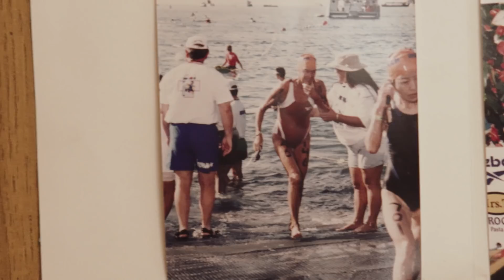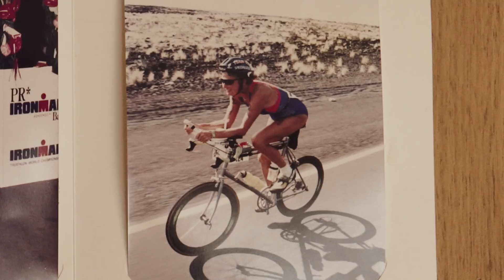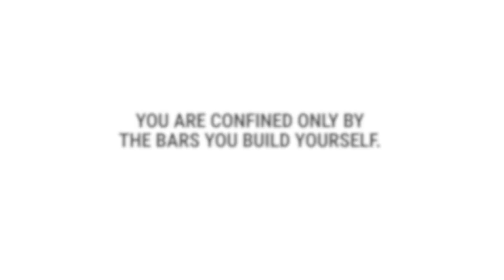Sister Madonna Buder - Ironman Triathlete | Young Talent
Sister Madonna Buder is "The Iron Nun", an athlete who has completed almost 380 triathlons and who discovered her Young Talent at 52

"Am I a typical sister? Well, it depends what you call typical; we are all individuals with different talents – mine might be very different from those living in a Convent. I’ve done almost 380 triathlons, 45 of which have been Ironman distances: that’s a 2.4 mile swim, followed by 112 miles of biking, followed by a marathon. I’ve done 22 Ironmans just in Hawaii! I’m 87 presently, and I discovered triathlon when I was 52 – although really, it discovered me."

Young Talent. It’s inside us all. It’s up to everyone to find their young and undiscovered talent, to overcome conventions and pursue our dreams with passion.